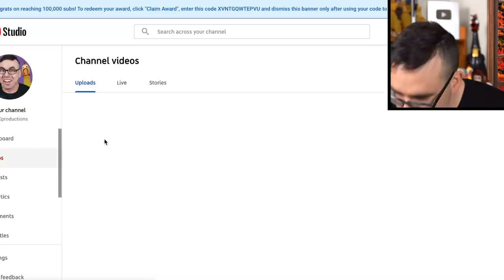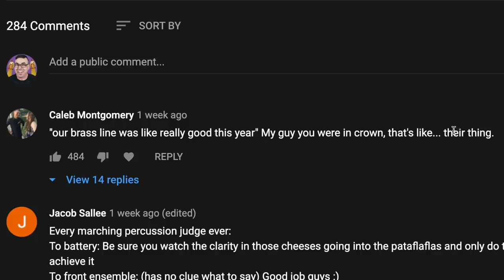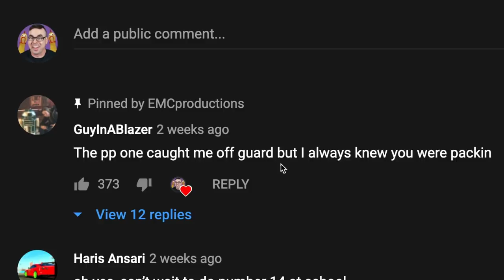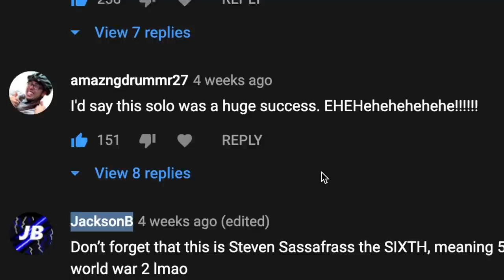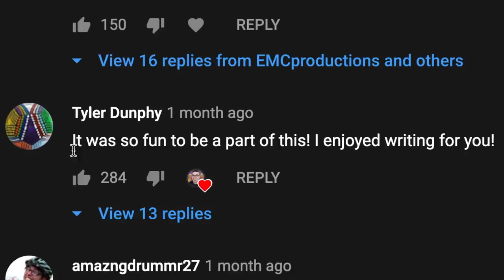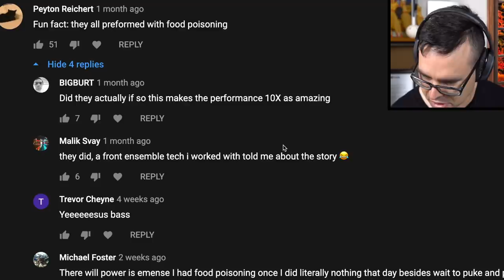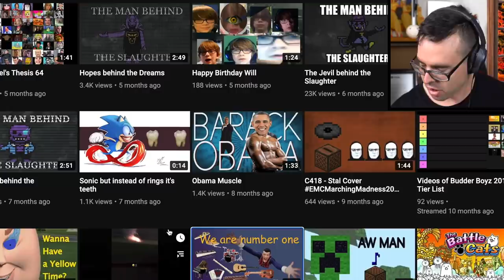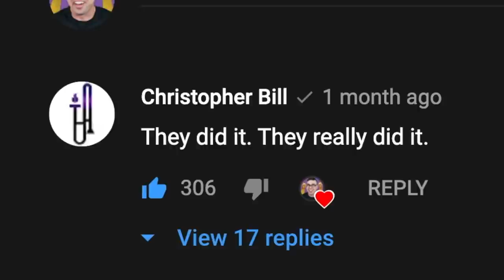Jamming with my Top Commenters